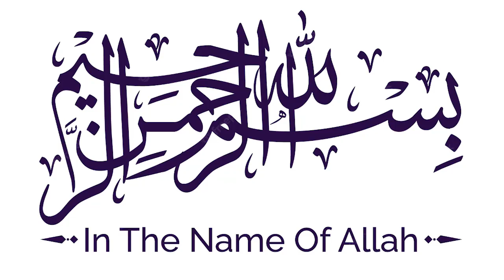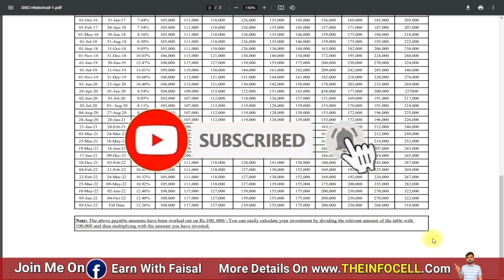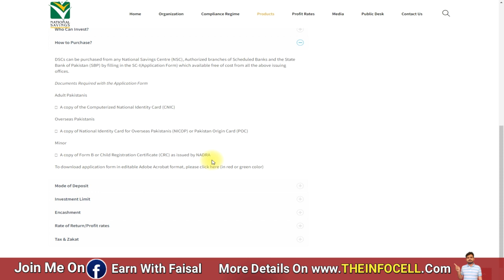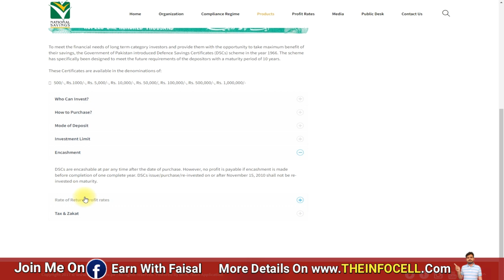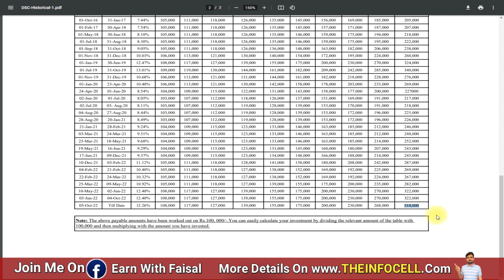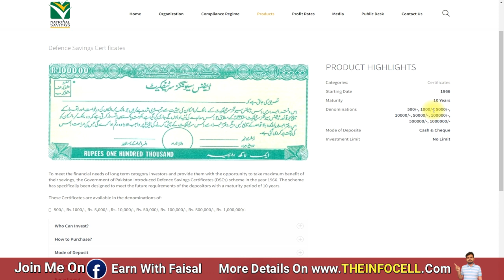National Saving's Best Profitable Certificate | National Savings Latest Update About Profit Rates